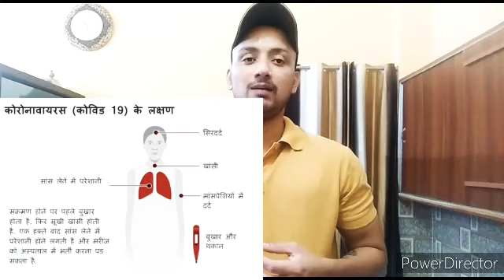What is CORONA?|How to protect yourself against covid-19?|Cn sanitizer harmful?|coronavirus in hindi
Here, we have the all the answers of below problems:
1.How to protect yourself against covid-19?
2.What all precautions need to take in public place?
3 .What all instructions to follow if feeling fever difficulty in breathing and cough?
4. Facts of Corona/COVID-19.
5. How to keep your children away from the use of Hand sanitizers?
6. What all measures to do to avoid the harmful effects of hand sanitizers in daliy routine?

Your Fitness Partner
RANAJI FITNESS

Fitness squats workout crossfit cardio yoga aerobics zumba Nogym routinelife homefitness stronglegs weightlifting dailywalk getinspired basicexercise  getactive healthylifestyle perfectbody exercise Dieting weightloss bodyweightsquats healthymetabolism selfcare reshapeup nutrition redefineyourself transformation perfectphysique biggerbutts running warmup strengthtrainingexercise simpleworkout scootyrider womenrider coveredface